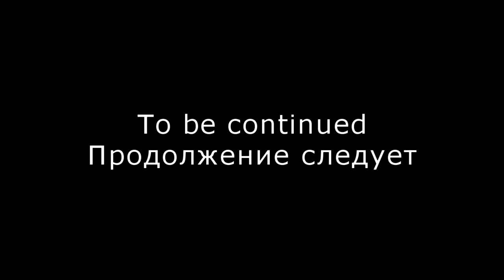Peanuts for fish. Tench, bream & roach are hoovering the bottom. Арахис для рыбы. Линь пылесосит дно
Best Lures for pike, perch, muskie, zander etc.
Braided lines
66lb 30kg 0.36mm
44lbs 20kg
10 Lb
Fluorocarbon lines:
9lb 20m
15lb 30m
23lb 30m
35lb 30m
Reels
Rods
Leaders
26lbs 30cm
7,7 kg 20 cm
10/20 PCS High Strength
Rolling Swivel
250pcs Split Rings
Landing net
Folding Rubber Mesh XL
Bags
XXL Tackle Bag
Chest waders
Vass Tex 700
Thermal socks
Camo t-shirts
Camo trousers
Waterproof Trousers Breathable
Waterproof boots
Camo cap
LED Cap Camo
Jacket Waterproof
Unhooking mat
Pliers